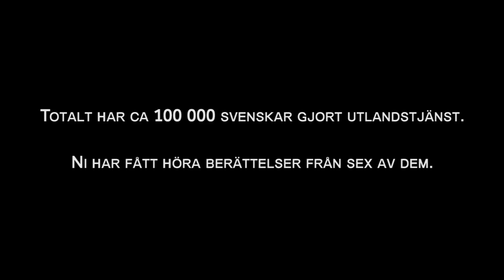Har du dödat någon?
En intervjubaserad dokumentär där där svenska utlandsveteraner berättar om deras upplevelser kring vad det har inneburit att göra utlandstjänst i konfliktzoner. Intervjuerna varvas med bilder och filmer från respektive veterans mission. Fokus i berättelserna är hemkomsten. Hur det kändes att komma hem och såg hur mottagandet ut. Vilka frågor tvingas man bemöta?

Facebook: Har du dödat någon?
Officiell hashtag

Tack till Rickard, Mattias, Martin, Kristina, Johan, Alexander.

Producerat 2017 av en grupp studenter från Linköpings Universitet.
Moa Lindh, Adam Wälivaara, Ida Gustafsson, Lovisa Schenning, Christian Graversen.

Music by Scott Holmes - Still missing, Borrtex - Peaceful mind, Kai Engel - Take a look around you, Myriadar - An anchor a cantilever, Richard Lacy - Secret somewhere, Paul Mottam - Lonely world